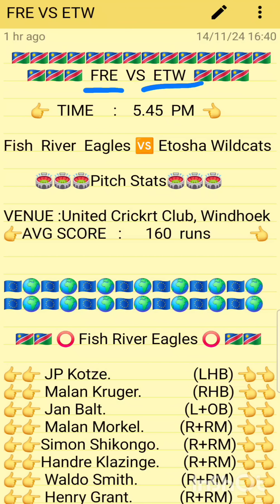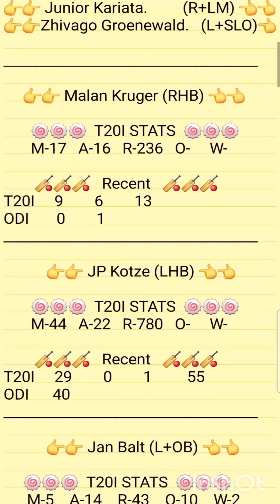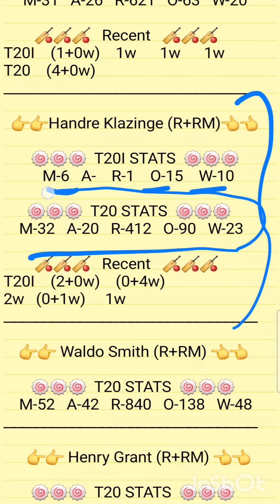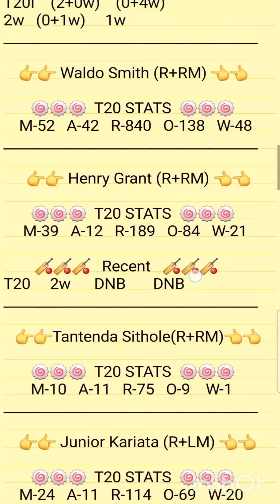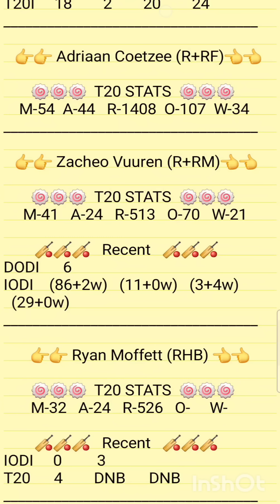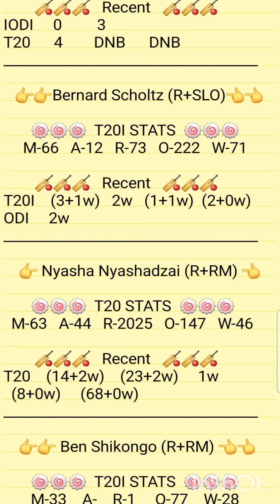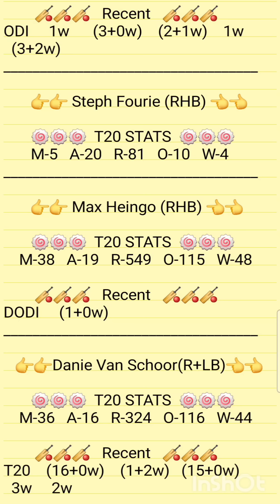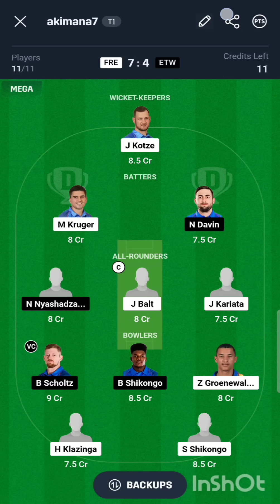FRE vs ETW Dream11 Prediction | Namibia Castle Lite T20 | Fantasyduniya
1.Above video is based on my own analysis and research , nobody is forced to play or believe in my videos, go with your instinct.

2. Dream1111 takes great care to comply with all Central and State legislation in India to ensure that users are fully protected.